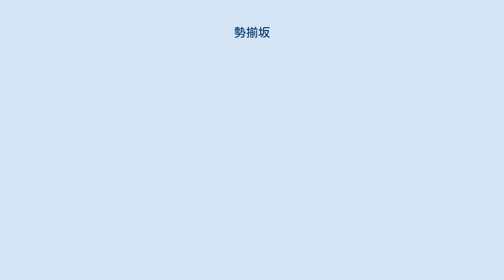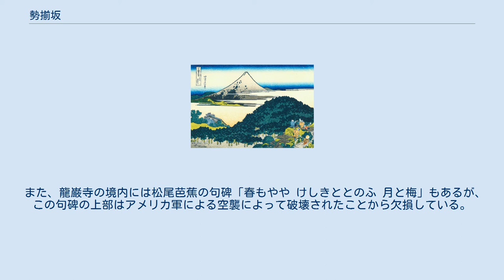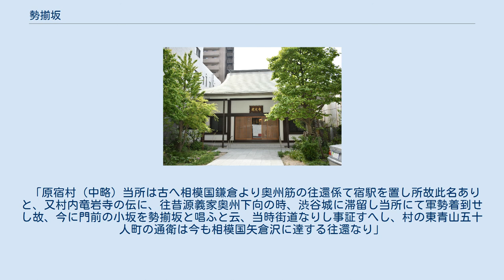勢揃坂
勢揃坂 勢揃坂（せいぞろいざか）は、東京都渋谷区にある坂である。
渋谷区内に残る古道のひとつ。
俗に源氏坂（げんじざか）とも呼ばれた。
 勢揃坂は、現在の住所で渋谷区神宮前二丁目の旧國學院大學幼児教育専門学校（現在は国学院高等学校第二記念館）とその向かいの龍巌寺のあいだを登って、熊野神社（青山熊野神社）前に至る坂道である。
勢揃坂は緩い勾配の坂で、渋谷区内に残る古道のひとつである。
勢揃坂の西側には、1964年東京オリンピックの開催に合わせて整備された外苑西通り（キラー通り）が並走しており、現在の勢揃坂は交通の少ない裏通りとなっている。
 この坂はかつて鎌倉道（鎌倉街道）の一部であったとの説もある古い坂道で、勢揃坂の名は後三年の役の際に奥州へ出陣する八幡太郎義家が永保3年（1083年）、ここで軍勢を揃えたとの言い伝えによる。
このときに従軍した武士のなかには、桓武平氏良文の嫡流にあたり渋谷氏の祖でもある秩父十郎武綱がおり、参陣して手柄を立てたという伝説もある。
 勢揃坂沿いには近衛歩兵第四連隊跡に建つ国学院高等学校のほか、龍巌寺（竜巌寺）や慈光寺といった寺院がある。
また、坂の東側一帯は都営原宿アパートであるが、一説では現在の勢揃坂よりも二・三丁東南にあたる青山往還に出るあたりが元々の勢揃坂であったともいわれる。
 竜巌寺 青山円座松 葛飾北斎 『富岳三十六景』 龍巌寺（りゅうがんじ、竜巌寺）は、勢揃坂の途中にあって古風な山門を持つ、臨済宗の寺である。
山号を古碧山という。
 かつて龍厳寺には松の名木、『笠松』、またの名を『円座の松』があった。
この松は江戸時代には葛飾北斎の浮世絵（「青山円座松」）や歌川広重（「竜巌寺円座の松」）に描かれ、『江戸名所図会』にも取り上げられる名所であった。
 龍巌寺の山門を入って右手の奥には、八幡太郎義家が腰を掛けたと伝えられる石「腰掛石」が残っている。
義家はこの寺の天満宮で出陣の連句をやって社前に奉納したことがあって、この天満宮は俗に句寄（くよせ）の天神とも呼ばれた。
 また、龍巌寺の境内には松尾芭蕉の句碑「春もやや けしきととのふ 月と梅」もあるが、この句碑の上部はアメリカ軍による空襲によって破壊されたことから欠損している。
 本堂前の墓地には安芸広島藩主であった浅野家の墓所があり、浅野長勲など円墳型の4基の墓が建っている。
また、この墓地には蘭学者の湊長安、蛮社の獄に関連して自害した蘭学者・小関三英（戒名は黄雲院俊峰三居士）の墓もある。
 慈光寺（2019年4月21日撮影） 慈光寺（じこうじ）は、龍巌寺の並び、勢揃坂の上り口付近にある寺である。
山号を青野山という。
 寺は元和元年（1615年）、徳川家康の遠縁にあたる智鏡によって赤坂・一ツ木に建立され、元禄8年（1695年）に現在地に移った。
現在、本堂をはじめ境内の建物は2009年（平成21年）に改築された近代的なものに代わっている。
 「原宿村（中略）当所は古へ相模国鎌倉より奥州筋の往還係て宿駅を置し所故此名ありと、又村内竜岩寺の伝に、往昔源義家奥州下向の時、渋谷城に滞留し当所にて軍勢着到せし故、今に門前の小坂を勢揃坂と唱ふと云、当時街道なりし事証すへし、村の東青山五十人町の通衛は今も相模国矢倉沢に達する往還なり」